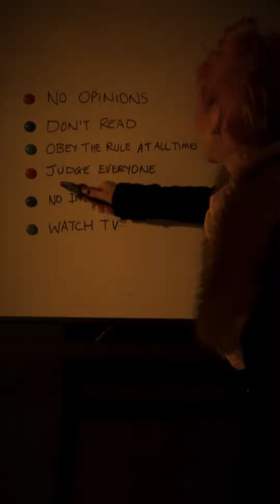Follow by Robert Grant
Made at the Roger Paletti studios in Berlin.

Follow is about not following the rule, breaking free and being yourself.